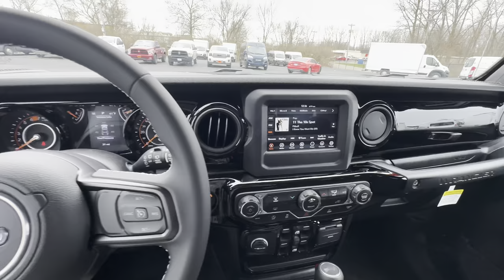Lifted 2023 Jeep Wrangler Unlimited FREEDOM EDITION | 30769T